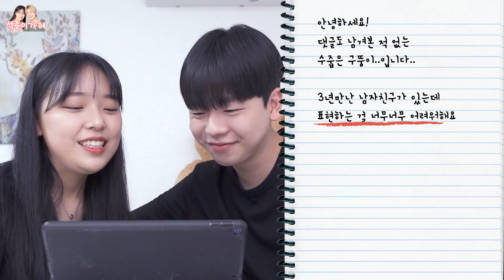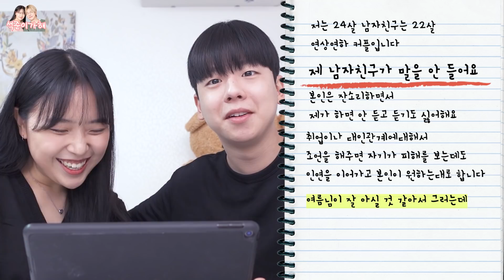7년차 커플의 사이다 연애고민상담 😎ㅣ싸우지 않고 연애 잘하는 꿀TIP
사연에 채택되신 분들은 사연 보내주신 메일로 기프티콘 일괄 발송 되었습니다! 꼭 확인해주세요 :)